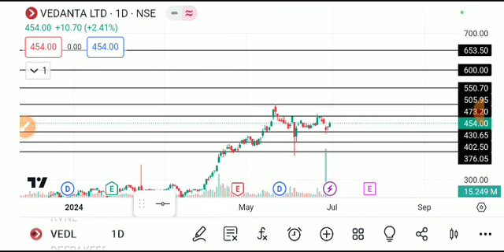vedanta share news, vedanta share latest news, vedanta share news today, Vedanta share